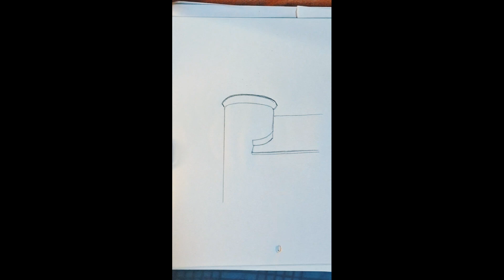How to draw easy drawing.step by step draw//সহজে পেন্সিল অঙ্কন//Bhrp Arts Center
How to draw beautyfull
How to draw landscape
How to draw Arts
How to draw sedo